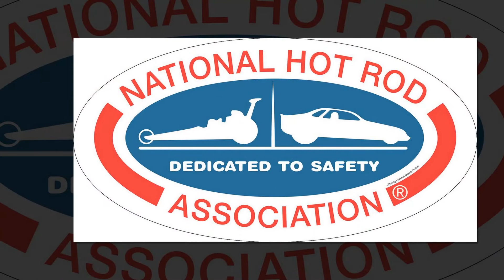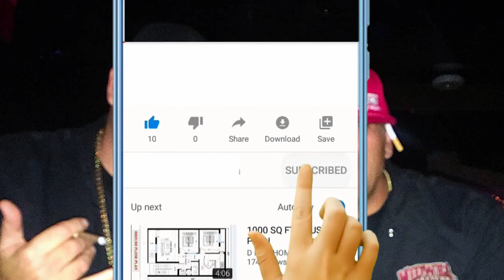Most Surprising Facts About Discovery Street Outlaws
Discovery Channel's Street Outlaws was a cut above the rest. When you combine money, fame, fast cars, and reckless decisions, you end up with a slew of crime, death, and angry hot rodders. They may not create your typical reality show drama with in-house feuds and spats with the network but this cast has definitely seen their fair share of tough times. Through the years this cast has dealt with harrowing injuries and neverending red tape. They've raced both legally and illegally, they've faced unemployment and prison stints. And to think it was all thanks to a show that pretty much everyone thought would be a dud. So here are some dark secrets about Street Outlaws that fans likely didn't know till now. Let’s get started…

Chapters
00:47 Racers Almost Lost Their Licenses Because Of The Show
01:34 A Lot Of The Racers Still Participated In Illegal Races
02:12 Derek Travis Lost His Job Because Of The Show
02:37 Their Car Shop Was Shot At By Criminals
03:12 Big Chief Crashed A Car While Filming
03:57 At Least Two Of The Show’s Stars Died Young
04:45 Ronnie Pollard Was Arrested For Engine Theft

Audio Credit:
Track: Sneaky Business
Artist: Biz Baz Studio

We are an entertainment outlet and on our channel, we will post videos about your favorite celebrities, shows, movies and more. whatnext is the go-to source for everything entertainment. From celebrity gossips and facts to movie updates, we aspire to accustom audiences to better content around the world.